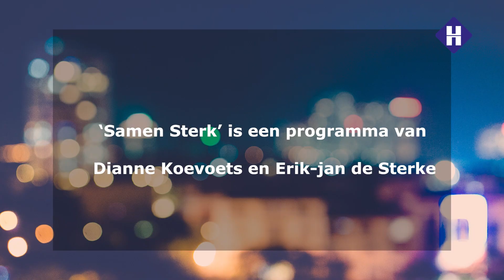RTV Horizon 'Samen Sterk' vrijdag 12 maart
Speciaal programma van RTV Horizon voor onze kijkers in Heeze-Leende, Cranendonck, Valkenswaard en Weert. Vandaag hebben we ene positieve verassing uit Leende, praten we met schrijver Walters Staals over zijn site 'derelatieovereenkomst.nl', hebben we het over snelwandelen met Han Holtslag en hebben we o.a ook weer diverse foto's van de dag